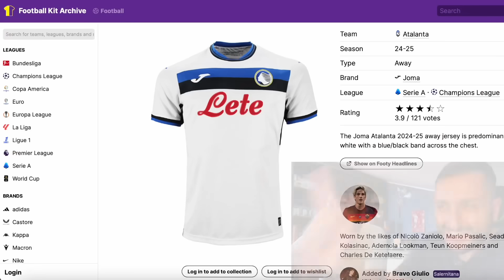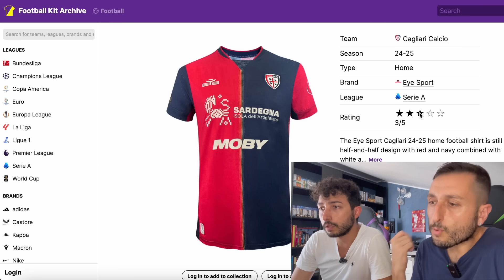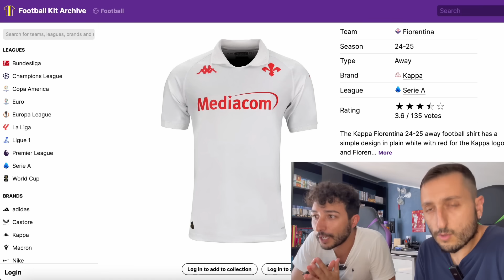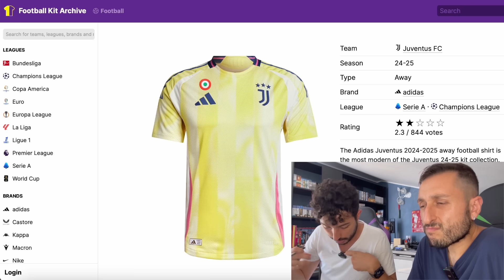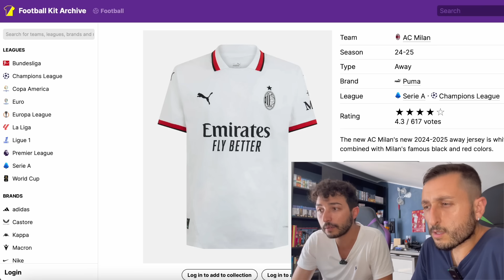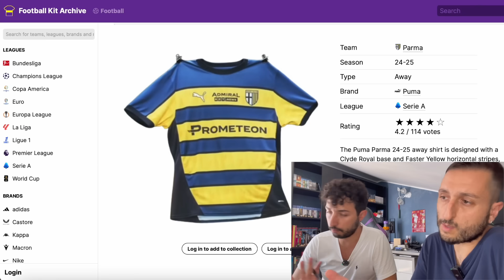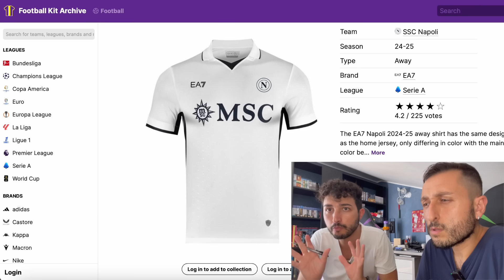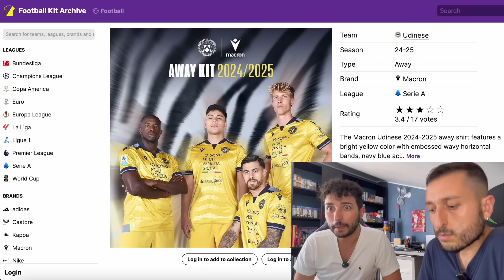😱 La NOSTRA REAZIONE alle DIVISE AWAY della SERIE A 2024/25‼️ *voti FOLLI* 👀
5000 MI PIACE o 588.000 ISCRITTI entro MEZZANOTTE: domani la reazione alle terze divise!!!

Abbiamo dato un voto ad ogni singola divisa away della Serie A 2024/2025! E voi: qual è la vostra preferita?!